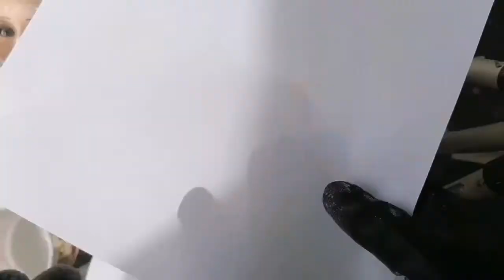El mejor Restaurador de Niños Jesús 3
AQUI LES DEJO OTRO VIDEO DEL PROCEDIMIENTO COMPLETO EN LA RESTAURACION DE UN NIÑO JESUS, QUE ESTABA CASI DESTROZADO EN SU TOTALIDAD, SON TRES VIDEOS LES RECOMIENDO VER LOS TRES¡¡¡¡¡